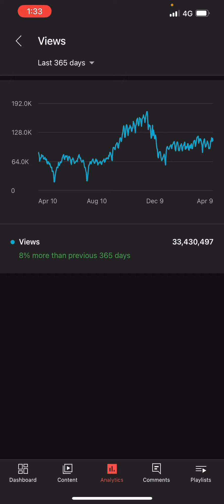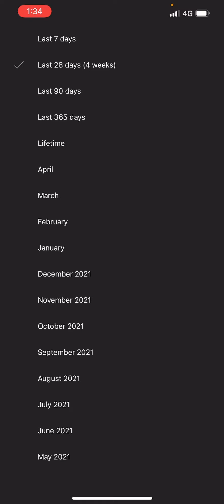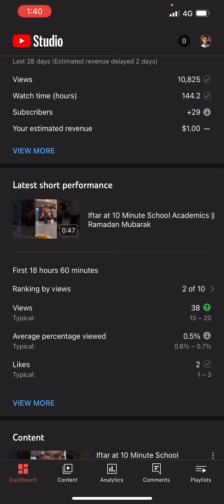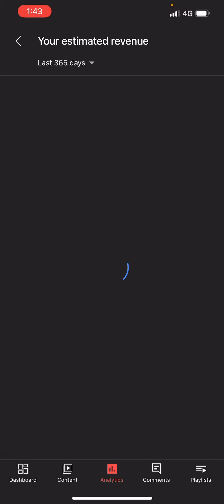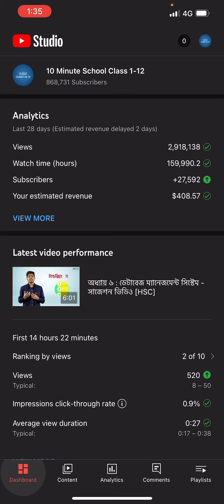ইউটিউব ১ মিলিয়ন ভিউতে কত টাকা দেয় ২০২২ || YOUTUBE earning in Bangladesh 2022